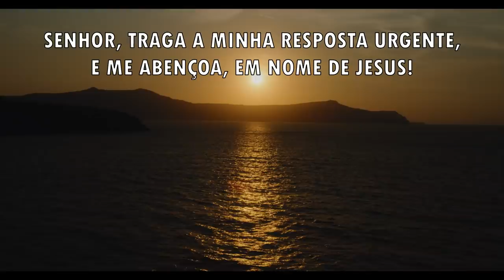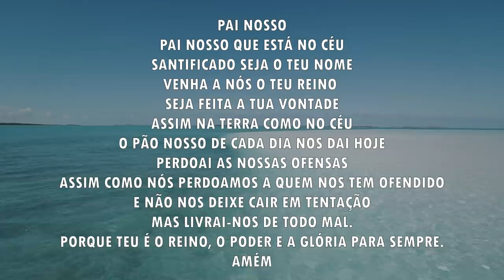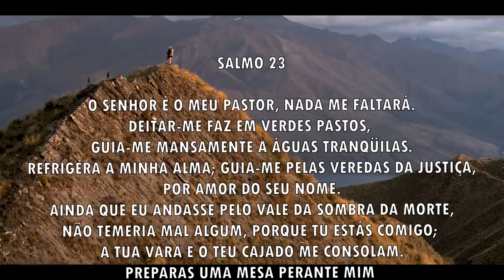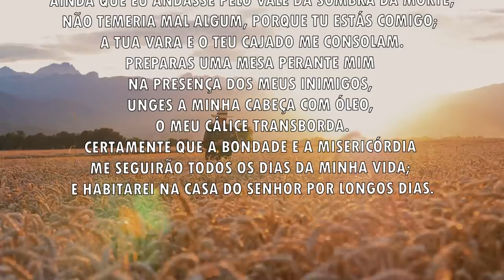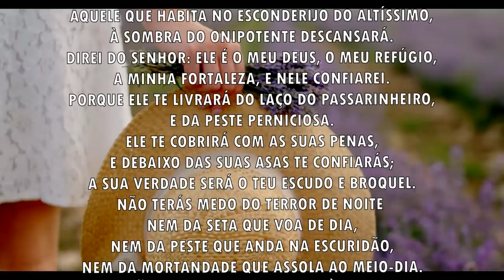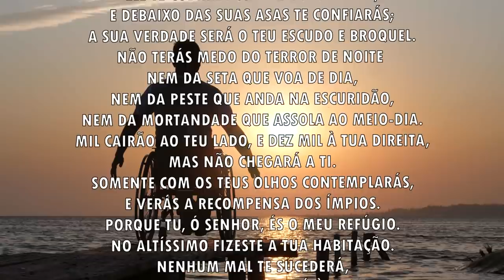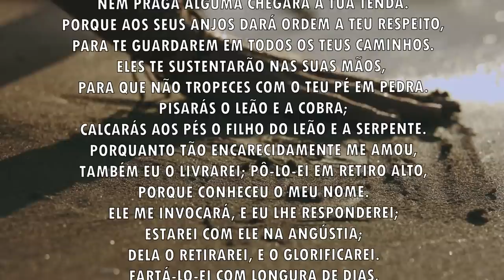Oração da manhã - O Senhor já está trazendo a tua resposta - 22/09/2021